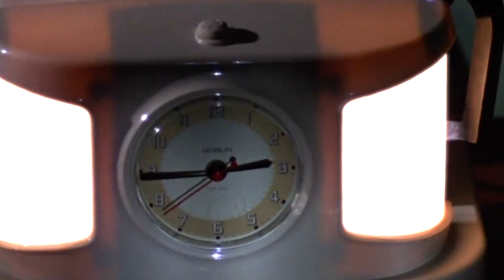Performance (1970) by Donald Cammell and Nicolas Roeg, Clip: Rock n' Roll - and a British Teasmade©!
The Image: I just love the Rolls-Royce Phantom V pulling up to the gangster's big gaff in the countryside and then hardened criminal, womaniser and gang legend, Chas rolls over after a night of passion to... turn off the Teasmade!

How Rock n' Roll can you get?